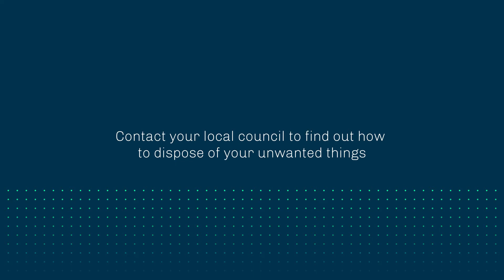Thumbs up to clean streets - Bus stop